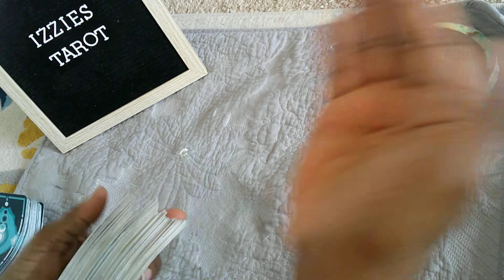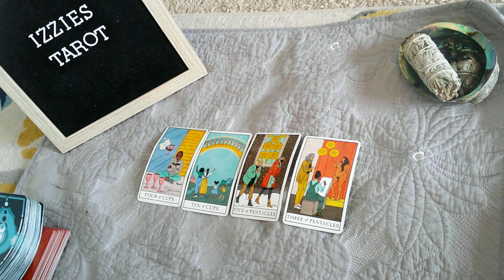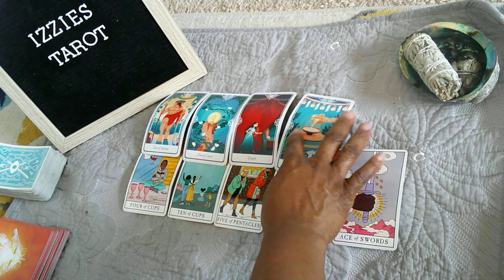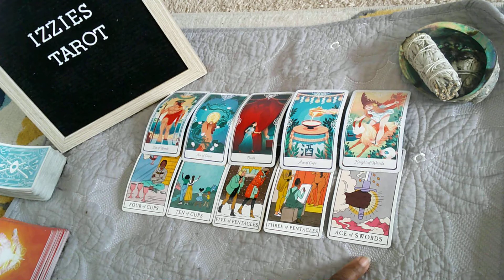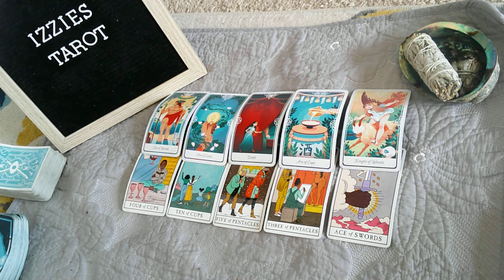Leo Love Prediction 8.1-8.8 POUTING! Holding Back Love! Want It ALL NOW!-Grow UP- If You Want Them!